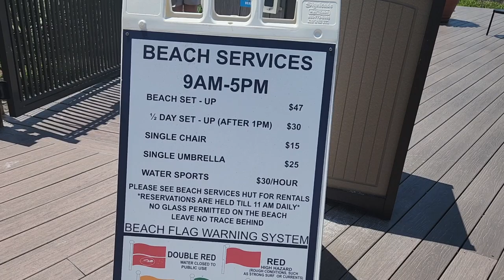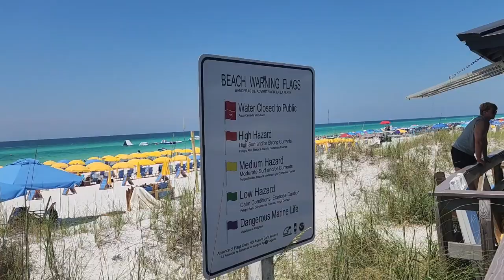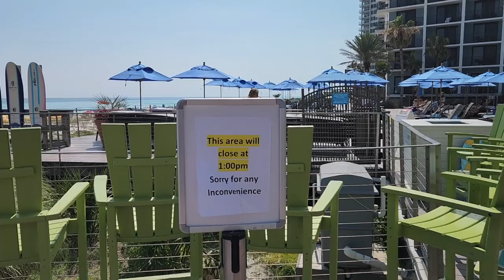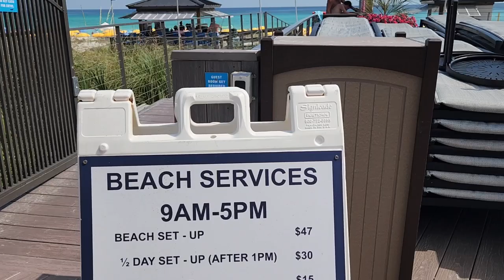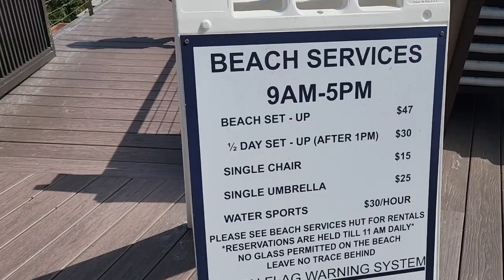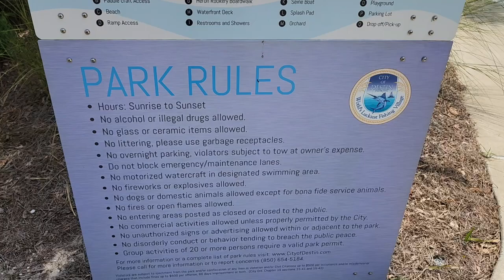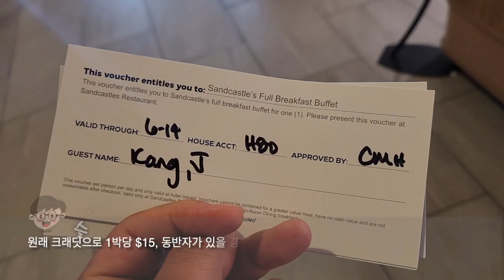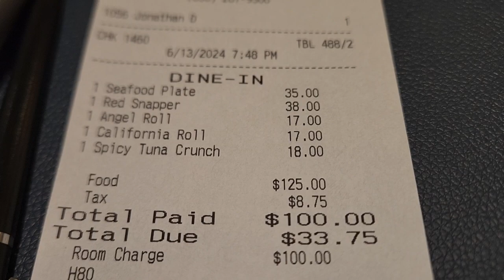Destin, Florida 데스틴, 플로리다 여행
5박 6일의 Destin 지역 가족 여행~ Hilton Sandestin Resort